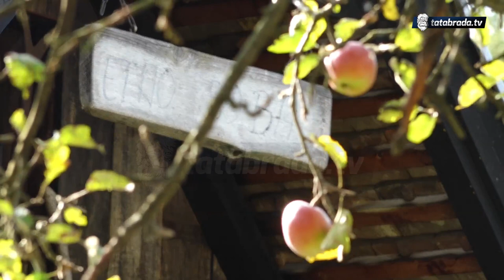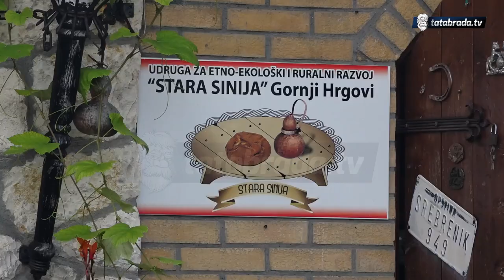Mirisi i okusi jeseni u Srebreniku - tatabrada.tv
U organizaciji Udruge za etno i ekološki razvoj “Stara sinija” iz G. Hrgova, te uz pomoć članova Udruženja PREC Srebrenik i podršku Grada Srebrenika, u etno dvorištu Marojević u G. Hrgovima održana je manifestacija “Jesen u Hrgovima i Srebreniku, na staroj siniji”

Prisutni su, pored ostalog, mogli vidjeti proces pravljenja džemova, ajvara, pekmeza od jabuka i krušaka, bestilja, pečenja rakije od drijenjka i slično.